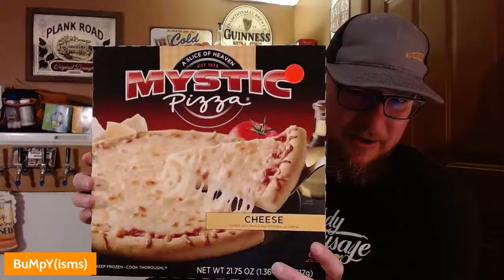It's Beer & Cheese Tuesday! Let's Pair ANY Beer Style With ANY Cheese!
That's right folks!...We're doing it again!...Pairing up and reviewing any beer style with any cheese of choice!

This is a planned panel, however, If you would like to join the fun,  Contact me via email on my about page or through Instagram/Messenger/Hangouts and bring a beer/cheese combo & Join us!  Please let me know ahead of time (Show starts @ 5:00 PM PST or 8:00 PM EST...would like you to be there prior around 4:30 PM PST or 7:30 PM EST, to prepare for the show)...The only way you can receive the panel link is through email or Instagram or hangouts and if you have ANY CHEESE of CHOICE and ANY BEER STYLE, OPEN TABLE!

Pair well my friends!

Thank you new and regular Panel Members for your ongoing support!